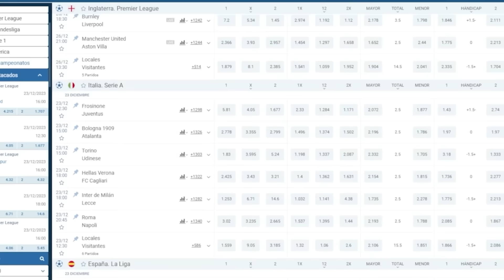MERECIDO. Boca 2 - San Lorenzo 1 - Análisis en Caliente - Copa de la Liga - Toto Bordieri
- Top videos.

ANALISIS TACTICO del RIVAL de ARGENTINA en QATAR 2022

MI COLECCION DE CAMISETAS DE FUTBOL

ANALISIS TACTICO - ROTACION POSICIONAL